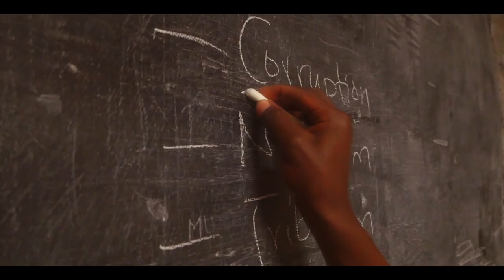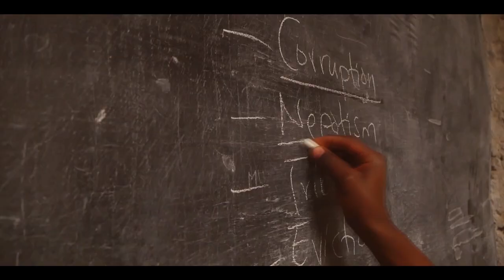Mizizi Musiq - Role Model ft Lameckboy kenya x Robatoz (Official Music Video)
Ever Wanted To Be ''That Someone'' So Much? Only To Be Disappointed When You Finally Realize They're The Direct Opposite Of Your expectations.
Written & Peformed By: Mizizi Musiq ft LameckBoy Kenya x Robatoz
Produced By: Batoz Music Ent

Enjoy more of our songs on boomplay and beatz